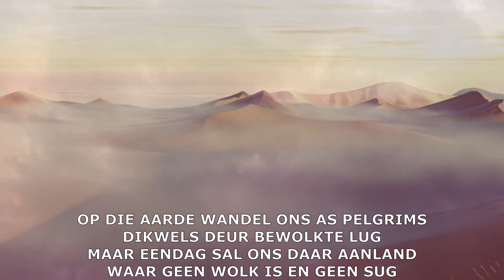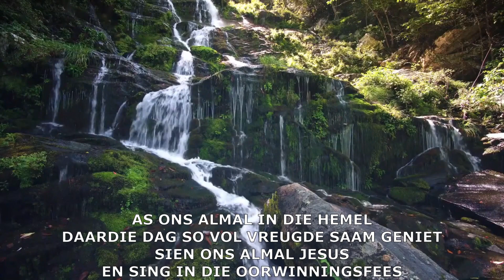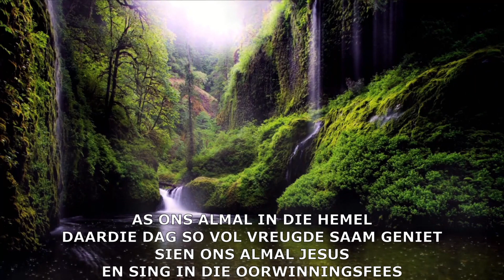Sing Verloste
Gospel Musiek